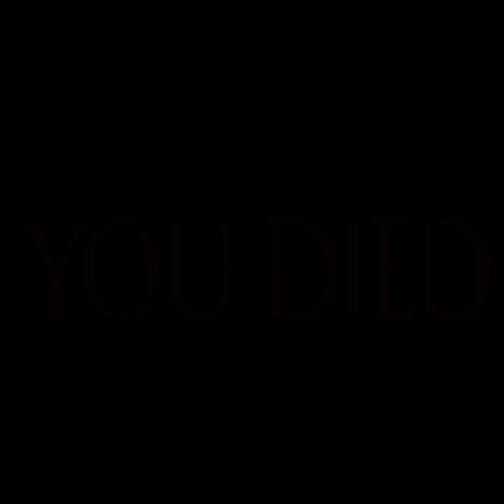Athena KP & Aria ZP playing prisoners with their mom